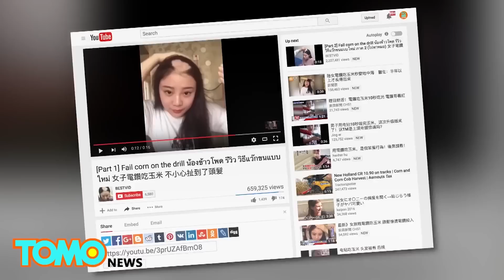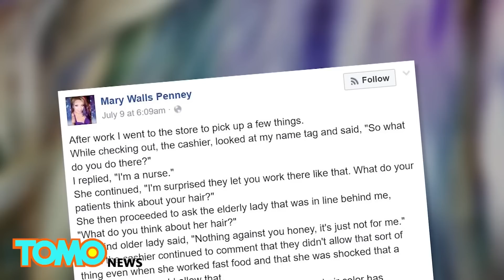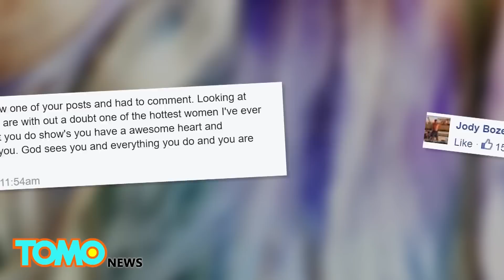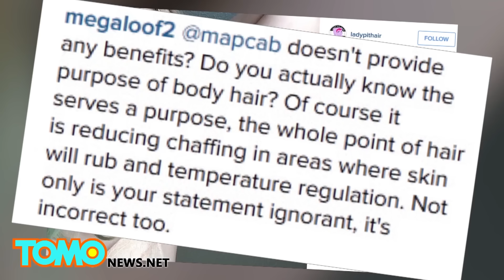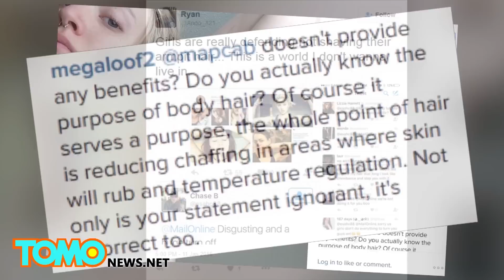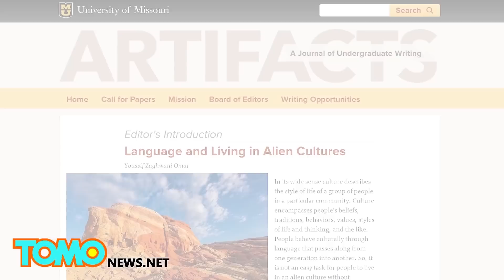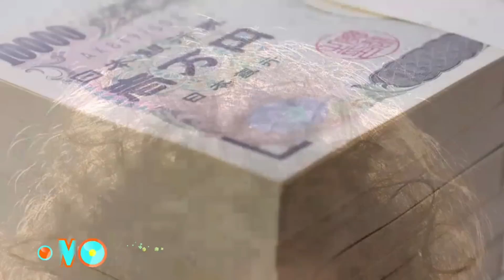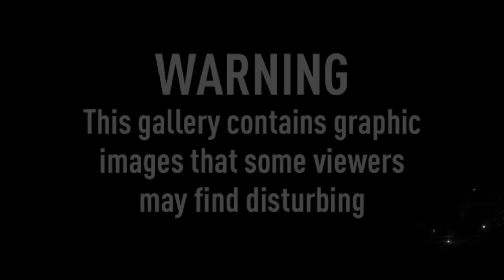รวมมิตร ผมเจ้าปัญหา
มีผม ไม่มีผม ผมสั้น ผมยาว ผมหนา ผมบาง ฮู้ย ปัญหาเยอะจริงๆ